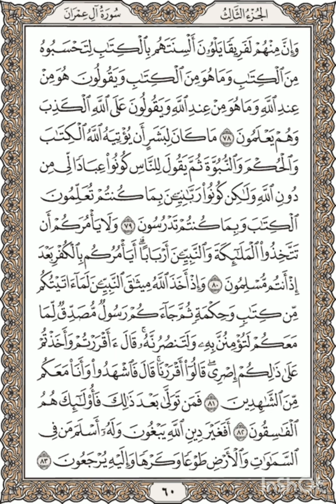‌Al-Quran - Page 60 Full Recited By Shaykh Mishary Bin Rashid Alafasy